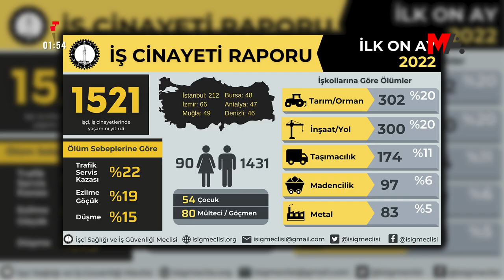120 SANİYEDE HAFTANIN ÖNE ÇIKAN BAŞLIKLARI | 04 KASIM 2022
120 Saniyede Haftanın Öne Çıkan Başlıkları
🗓️ 04 Kasım 2022